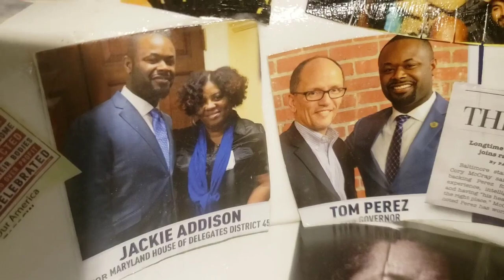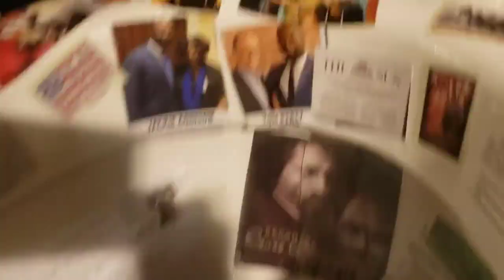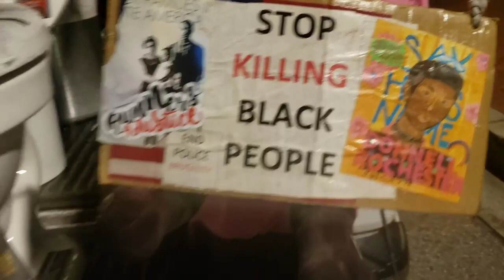Gov Wes Moore Brook Lierman $250,000,0000 Intellectual Property Theft 2-7-2011 Scott Shellenebrger